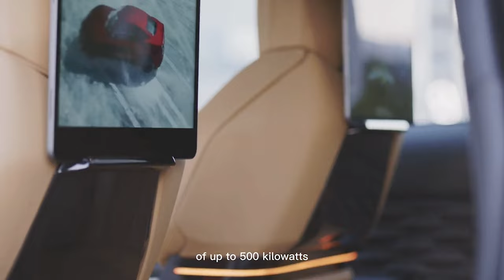New Drako Dragon Reviews